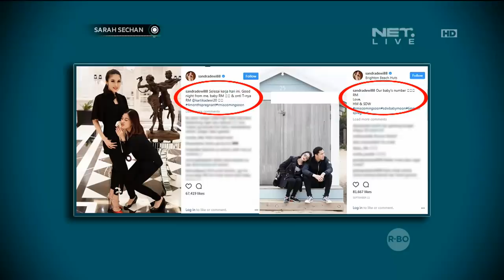Wah Ternyata Selama Hamil Sandra Dewi Jadi Baper